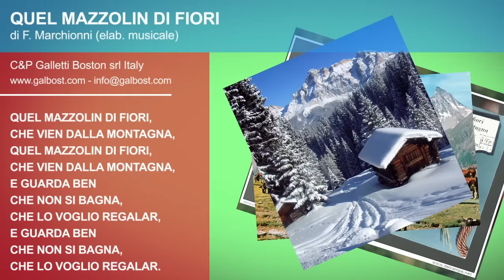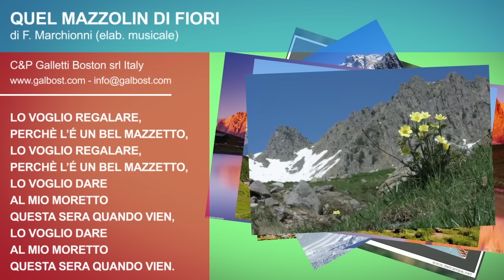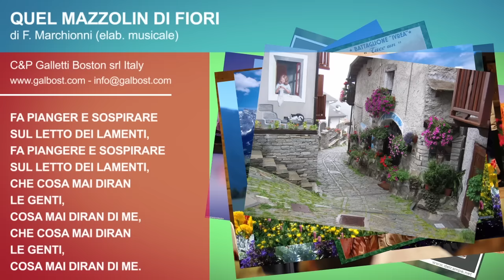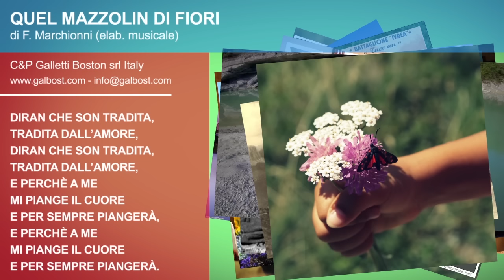Alpisella Band - Quel mazzolin di fiori | GALLETTI BOSTON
Dal cd SIAMO ITALIANI !
Le più famose canzoni popolari interpretate dalle più note Orchestre da ballo.
Finalmente in un unico cd le più note canzoni popolari da ballo italiane, interpretate da note orchestre. Ma non solo : anche le relative basi Mp3 e gli spartiti/testi cosicchè i brani non solo si possano piacevolmente ascoltare ma anche suonare e cantare.